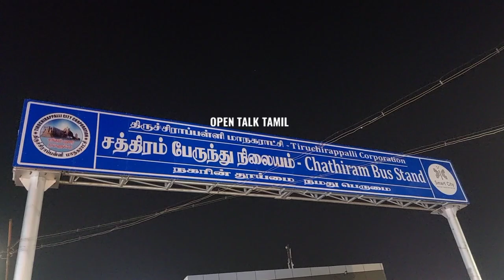புதுப்பொலிவுடன் ரூ.28.24 கோடியில் திருச்சி சத்திரம் பேருந்து நிலையம்| Trichy Chattram bus stand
திருச்சியில் அனைத்து வசதிகளுடன் கூடிய சத்திரம் பேருந்து நிலையத்தை ரூ.28.24 கோடி மதிப்பில் கட்டப்பட்டு நாளை திறப்பு விழா...

.28.24 கோடியில் மேம்படுத்தப்பட்டு கட்டப்பட்டுள்ள இந்த புதிய சத்திரம் பேருந்து நிலையம் திறப்பு விழாவிற்கு  தயாராகிவிட்டது.  நாளை 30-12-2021 முதல்வா் மு.க.ஸ்டாலின், பேருந்து நிலையத்தை திறந்து வைத்து பொதுமக்களுக்கு அா்ப்பணிக்க  உள்ளாா்.